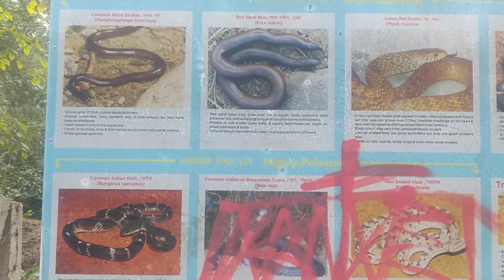Trekking padi bhaari??.... | Tota ho gaya!!!!!!!